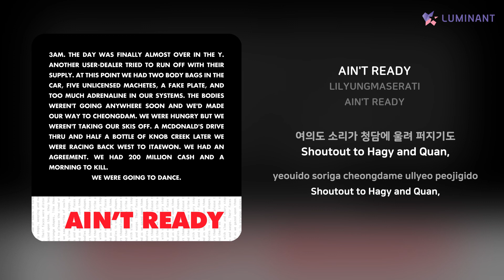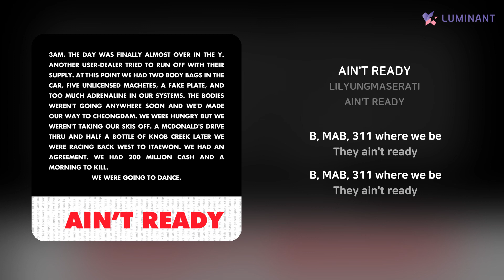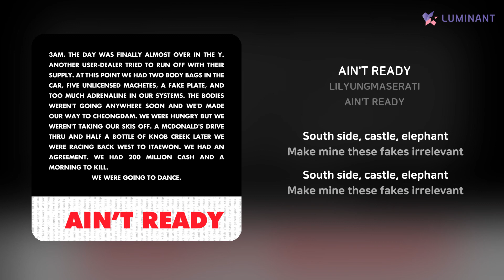LILYUNGMASERATI - AIN'T READY | 가사 (Lyrics)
Artist: LILYUNGMASERATI
Track: AIN'T READY
Album: AIN'T READY
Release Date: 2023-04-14